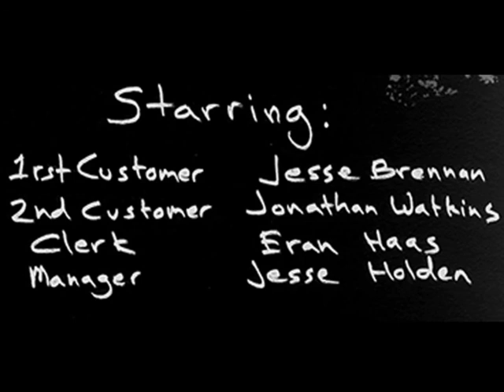Coffee Critics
A cartoon about coffee.

Coffee Mugs now available!!

Original animation cells for sale at my Etsy

Best animated short winner at Tasty Shorts Film Festival 2011.
2nd place winner of Suck My Flick 'Best Of' showcase 2011.
Participant in Northwest Animation Festival 2011.